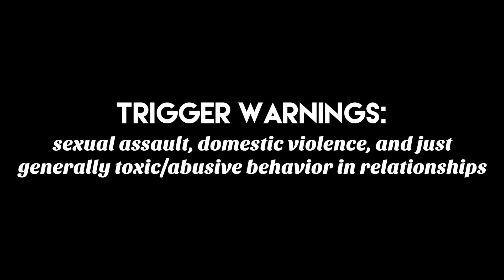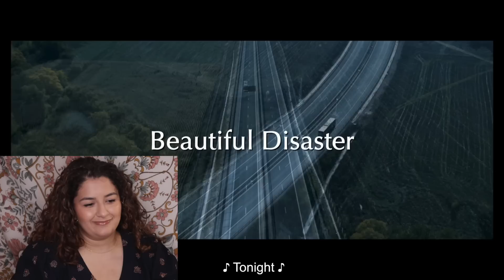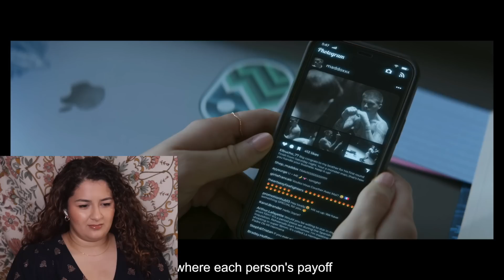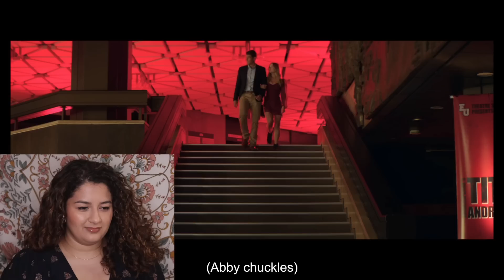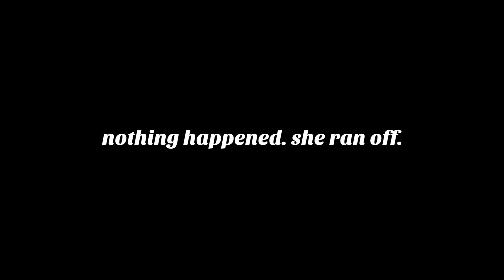Dylan Sprouse’s New Movie is BAD…But The Book It’s Based on is EVEN WORSE 🥴🤦🏻‍♀️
In which I rant about yet another terrible and toxic romance turned into an equally terrible and cringey film…(what’s new lol)

0:00 Intro & A Brief History of My Relationship with Beautiful Disaster
03:06 Book Breakdown
36:22 Adaptation Reaction
1:03:17 Outro & Final Thoughts